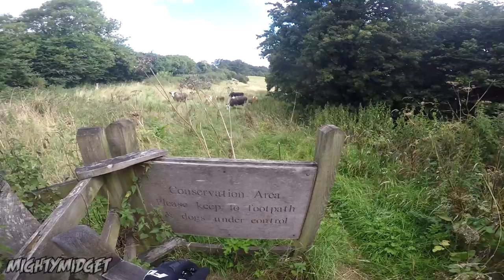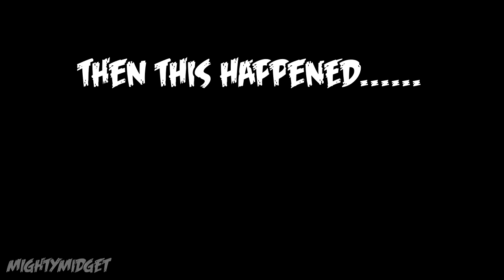Exploring On The Grom!! Finding An ABANDONED BUILDING ???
Crash Video Up Next!!!